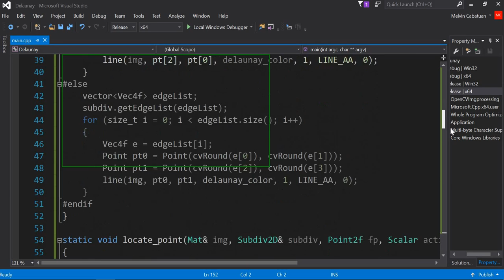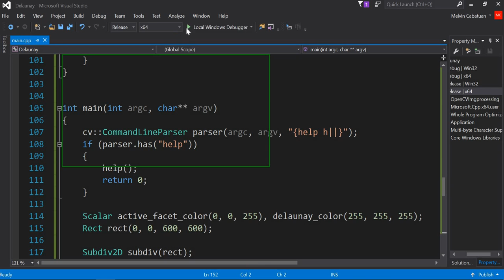[OpenCV in Windows] Running Delaunay sample